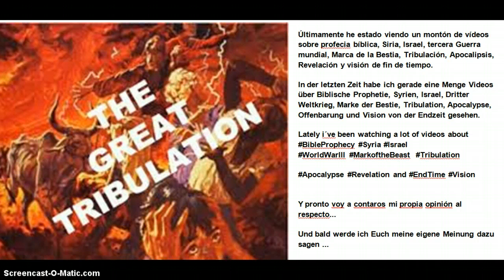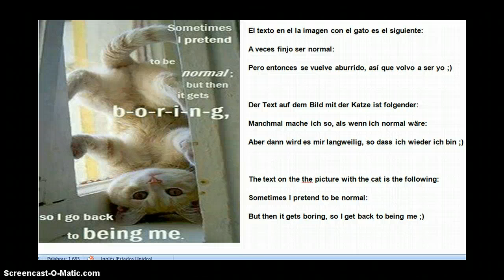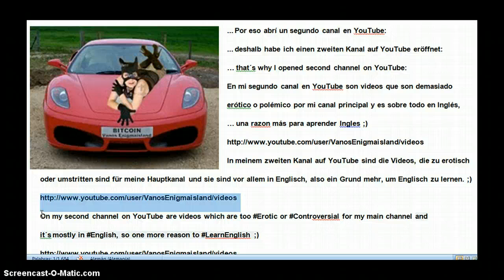Apocalipsis Apocalypse Honestidad Ehrlichkeit Honesty Amigos Freunde Friends Tribulation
I´m looking for people who speak PORTUGUESE (Brazilian preferably) and who are interested in VideoProduction anywhere in the world (over internet)

You can copy and remix this video but don´t forget to mention me using Hashtag: #‎VanosEnigmaisland or @Enigmaisland on Twitter

Apocalipsis Apocalypse Apocalypse Honesto Ehrlich Honest Amigos Freunde Friends

Últimamente he estado viendo un montón de vídeos sobre profecia bíblica, Siria, Israel, tercera Guerra mundial, Marca de la Bestia, Tribulación, Apocalipsis, Revelación y visión de fin de tiempo.
In der letzten Zeit habe ich gerade eine Menge Videos über Biblische Prophetie, Syrien, Israel, Dritter Weltkrieg, Marke der Bestie, Tribulation, Apocalypse, Offenbarung und Vision von der Endzeit gesehen.
Lately i´ve been watching a lot of videos about
Y pronto voy a contaros mi propia opinión al respecto...
Und bald werde ich Euch meine eigene Meinung dazu sagen ...

Siendo honesto no se puede conseguir un montón de amigos (probablemente), pero siempre vas a conseguir los correctos.
# JohnLennon

Mit Ehrlichkeit wird man wohl nicht viele Freunde gewinnen,
aber es wird Dir immer die richtigen bringen.
# JohnLennon

Being honest may not get you a lot of friends
but it´ll always get you the right ones.

El texto en el la imagen con el gato es el siguiente:
A veces finjo ser normal:
Pero entonces se vuelve aburrido, así que volvo a ser yo ;)

Der Text auf dem Bild mit der Katze ist folgender:
Manchmal mache ich so, als wenn ich normal wäre:
Aber dann wird es mir langweilig, so dass ich wieder ich bin ;)

The text on the the picture with the cat is the following:
Sometimes I pretend to be normal:
But then it gets boring, so I get back to being me ;)

... Por eso abrí un segundo canal en YouTube:
... deshalb habe ich einen zweiten Kanal auf YouTube eröffnet:
... that´s why I opened second channel on YouTube:
En mi segundo canal en YouTube son videos que son demasiado
erótico o polémico por mi canal principal y es sobre todo en Inglés,
In meinem zweiten Kanal auf YouTube sind die Videos, die zu erotisch
oder umstritten sind für meine Hauptkanal und sie sind vor allem in Englisch, also ein Grund mehr, um Englisch zu lernen. ;)